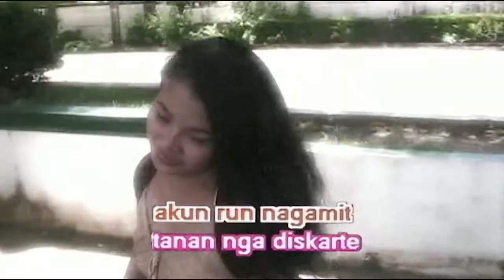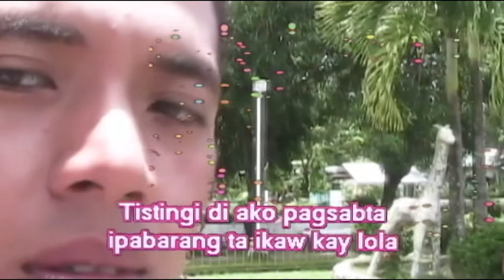Lumay nga waay-waay by Noel Alamis Song KINARAY-A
This song is an original composition of Noel Alamis a Kinaray-a dialect from the province of Antique. Mr. Alamis is also a story writer, artist painter  and a public servant formerly he was a Sangguniang bayan and now as Board member.